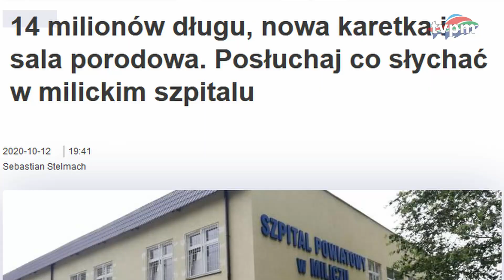Fakty Milickie 32-2020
Fakty Milickie 32
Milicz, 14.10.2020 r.